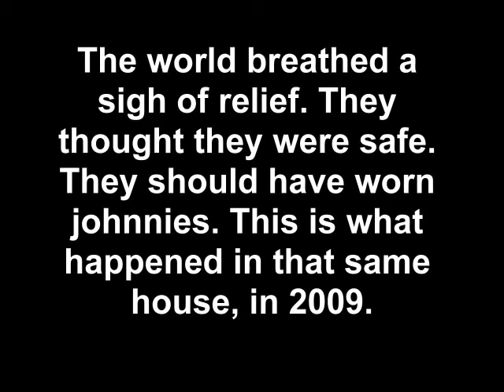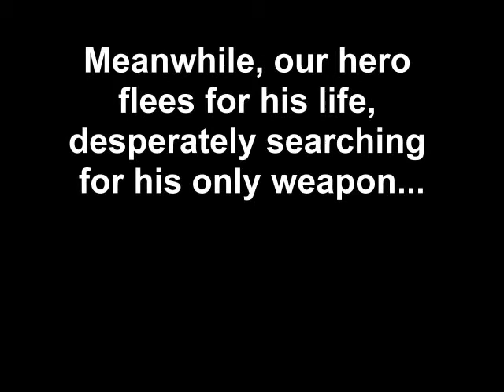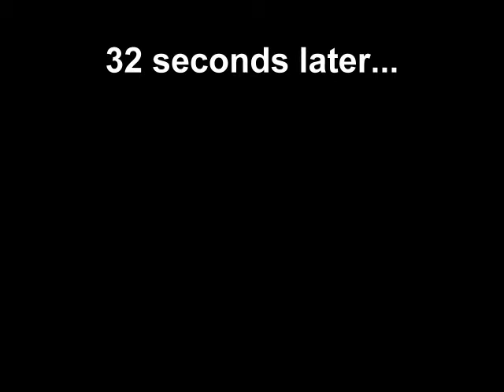aw naw zombies 2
Some explorers go looking for a phone belonging to a chin in the house where AW NAW ZOMBIES happened. As they start to suffer under the immense pressure caused by the onslaught of their enemies, their spirits begin to crumble, and only a certain mustachio'd Vietnam veteran can save them.